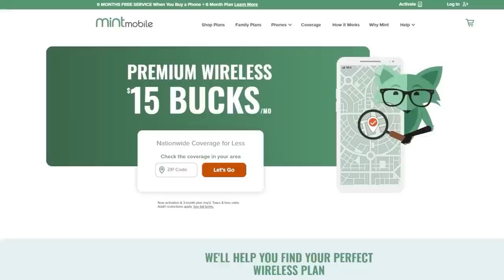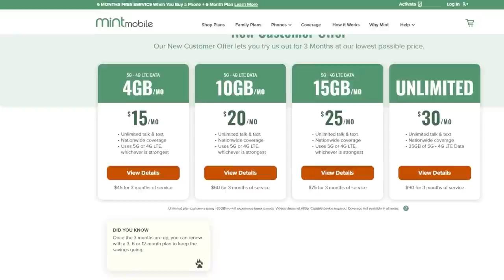Mission Impossible 8 Delayed Almost A Year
John and Rob discuss Mission Impossible 8, Mission: Impossible - Dead Reckoning Part Two, being pushed back almost a full year by Paramount. The Tom Cruise film is one of many movies that have had to be rescheduled due to the ongoing SAG Strike.

Mic pre-amps

Streaming Software
Wirecast Pro